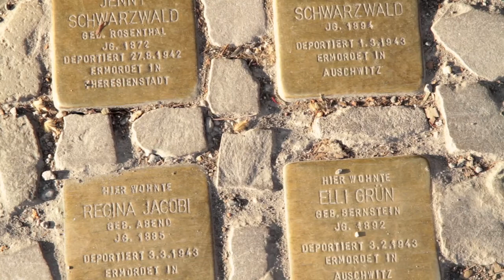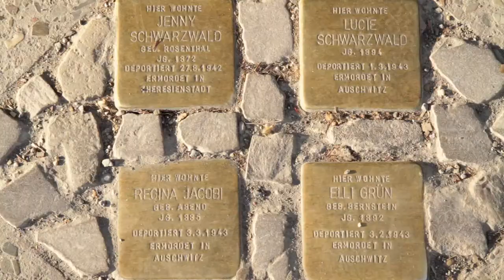DD INTERVIEW: BRENDAN NASH, STOLPERSTEINE FINDER, BRIT WITH STRAYS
Discodamaged interviewed Brendan at his home in Motz Strasse. Brendan moved to Berlin in 2006 with his dogs and his boyfriend. He passes his time in the local bars (not 24 hours!) and has started mapping Stolpersteine in the Berlin. If you want to contribute to the map, email Brendan with a photo and the exact address of the stones at . Brendan has also started a blog on cabaret in the Weimar republic.
* Stolpersteine are made by artist Gunter Demnig @ 90€ per stone. 90€ x 22,000 stones = 198,000 € since 2008. Not bad work if you can get it!